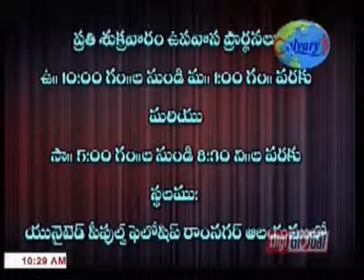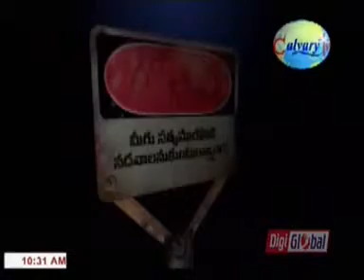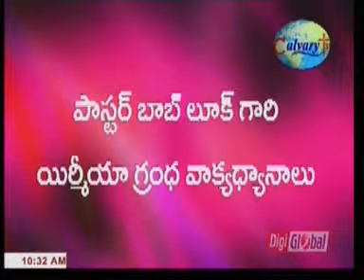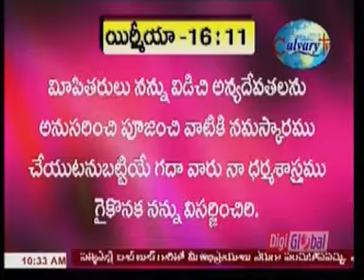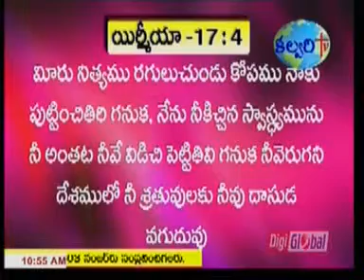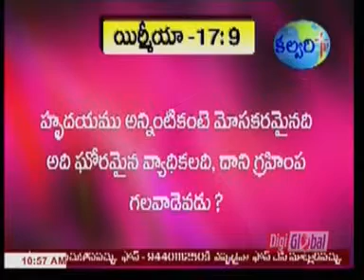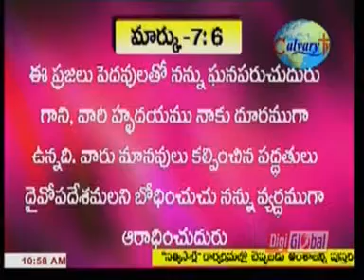Telugu Christian Videos